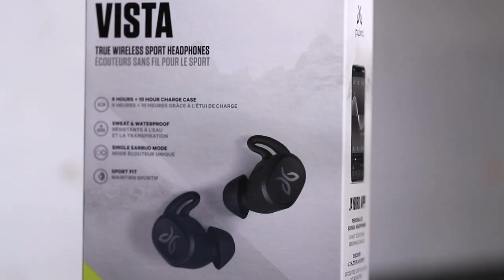Wireless Earbuds for Running | What are your favorites?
I'm not the running tech guy, but I do appreciate a well-built piece of gear that is meant to go the distance on my runs. Excited to read all your thoughts about running headphones and earbuds down in the comments.

In case you'd like a pair of Jaybird Vista earbuds you can pick them up here: • Jaybird Vista Wireless Headphones

Monday December 16th: 20 miles steady
Tuesday December 17th: 10 am steasy, 13 pm steady
Wednesday December 18th: 18 mile steady
Thursday December 19th: 10 am steady, 14 pm steady
Friday December 20th: 22 steady
Saturday December 21st: 10 easy
Sunday December 22nd: 6 easy

Seek Beauty
Work Hard &